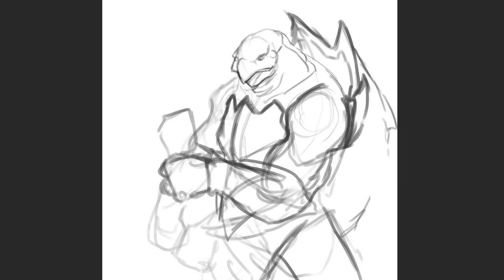D&D - Why you should play Tortle race 5e In Dungeons & Dragons - Character art - Rookzer0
If you've ever wanted to play a turtle in D&D, From the teenage mutant ninja kind to oogway from Kungfu panda, now is your chance.
Get out there and start kicking butt with your shell powers but maybe make some tweeks to really get the turtle experience.
I can't believe I forgot to make a turtle wax joke. Quick someone get in the comments and Add a turtle wax joke.

This can include playing mo

This can include playing monsters in Dungeons and Dragons, or Pathfinder.